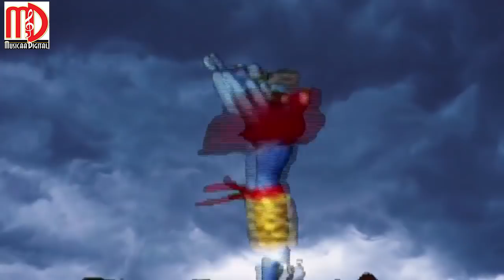Bhole Jatadhari | Devangi Patel | Full Video Song 2018 | Shiv Song New | Musicaa Digital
Singer: Devangi Patel
Lyrics: Mukesh Malvanker
Video: Kishor Goti
Producer: Garima Malvanker
Label: Musicaa Digital